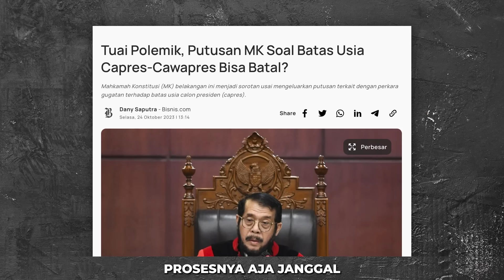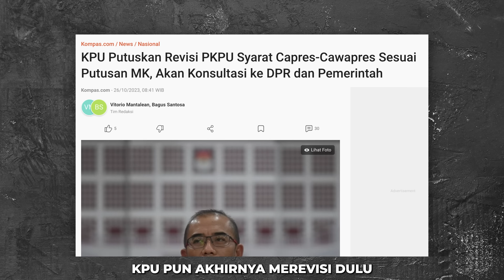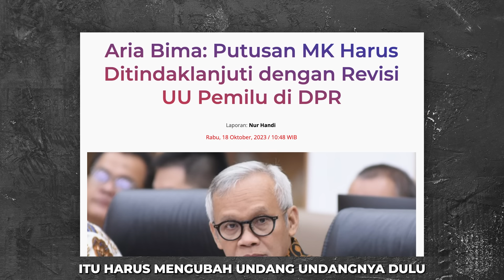Denny Siregar : GIBRAN BISA BATAL JADI CAWAPRES⁉️ | Timeline